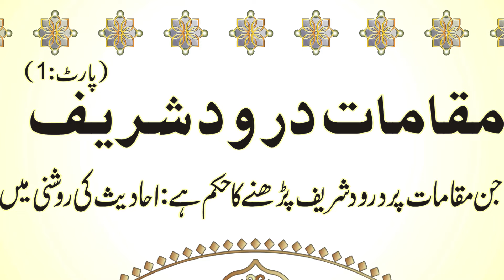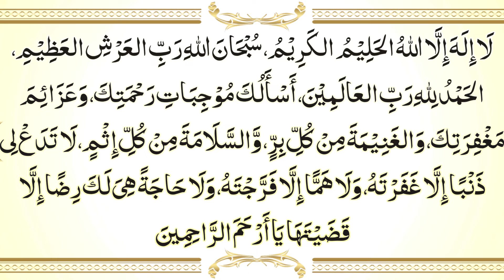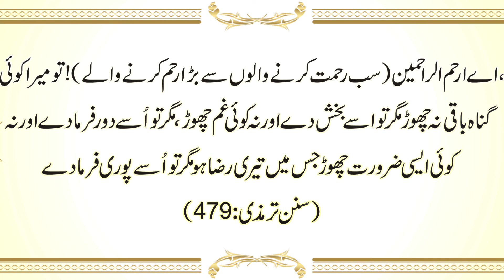Maqamaat e Darood Shareef Ahadees ki roshni main (part:1)